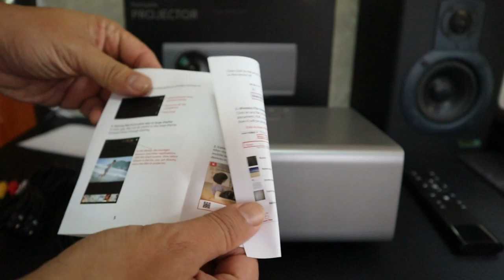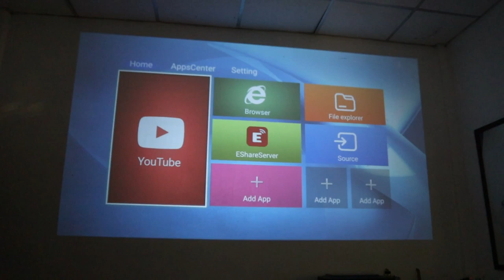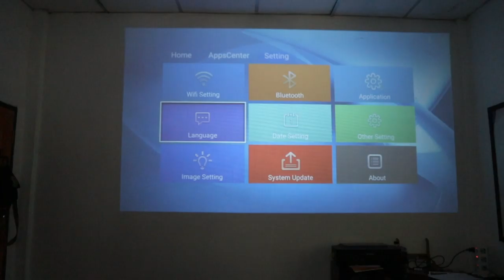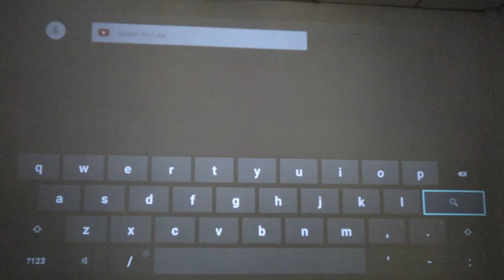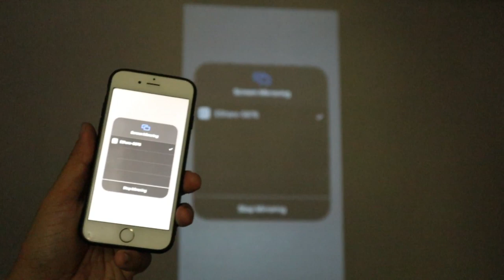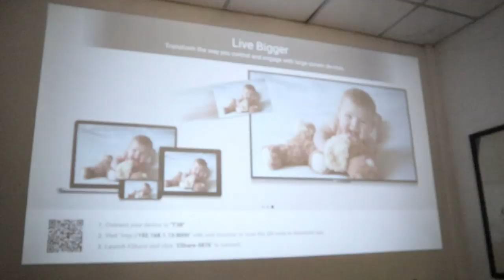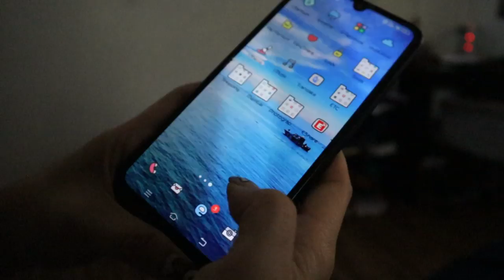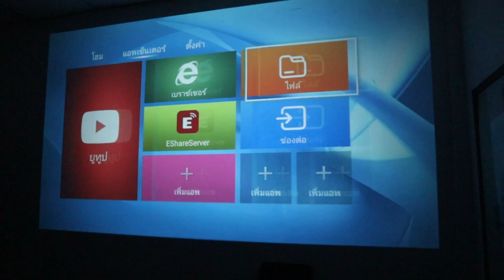โปรเจคเตอร์ RD825 ตัวTOP l T3B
RD825 มินิโปรเจคเตอร์ 1280x720 P LED โปรเจคเตอร์ WiFi Android 6.0 3D  เชื่อมต่อง่ายมาก iPhone Android PC Mac Wifi มีแอปดูหนังในตัว ตัวเดีวจบจริงๆ
อย่าซื้อผิดตัวนะ ฟังชั่นต่างกัน Link นี้